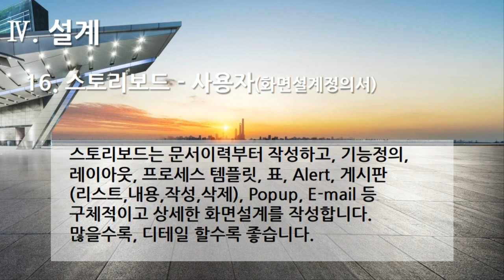[편집] 3부. 플랫폼 개발구축(Build Platform Development) - 설계(Design) 16. 스토리보드 - 사용자(화면설계정의서)